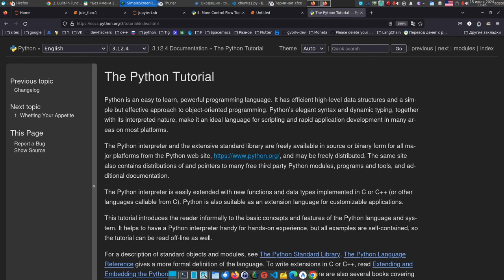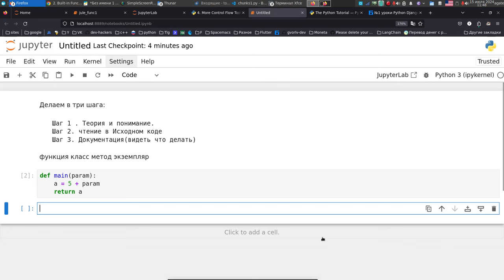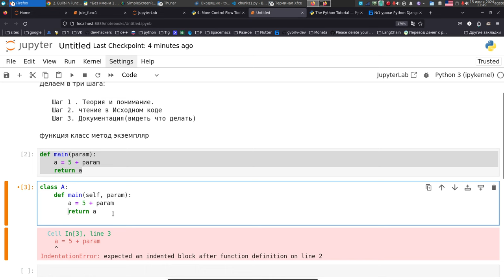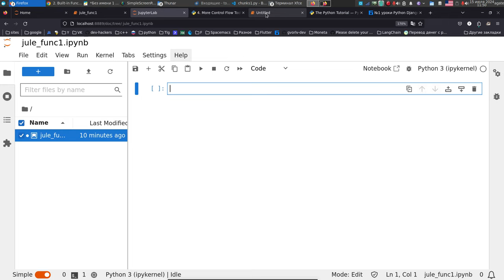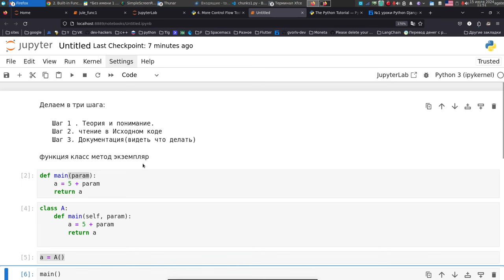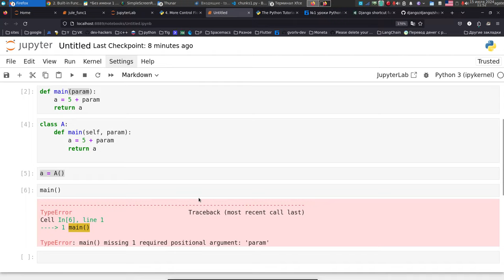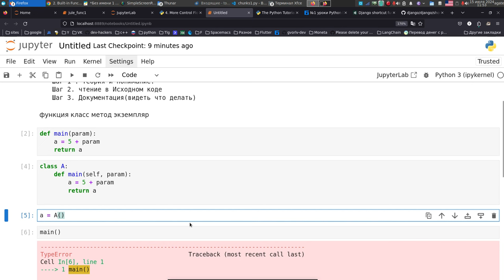Индивидуальное обучение питон, именно так.